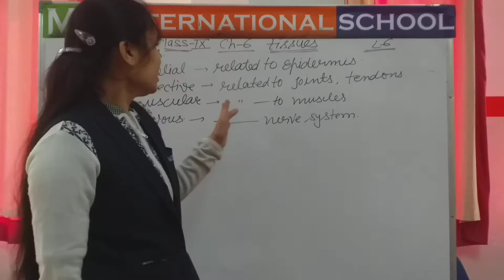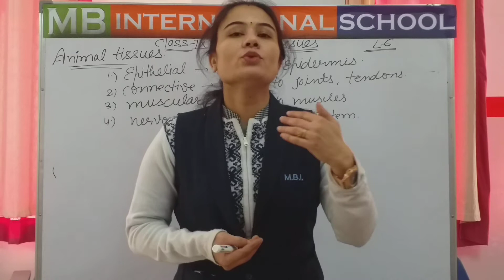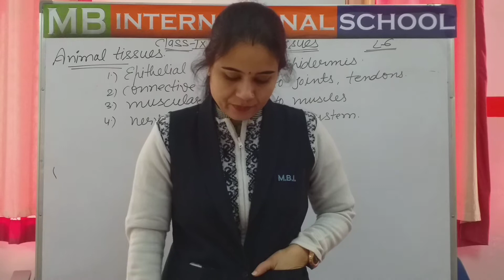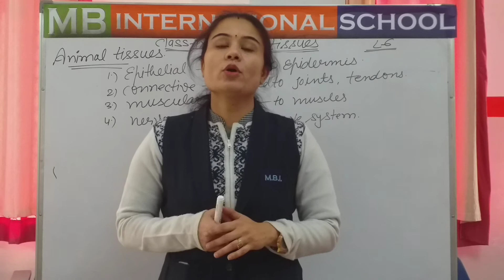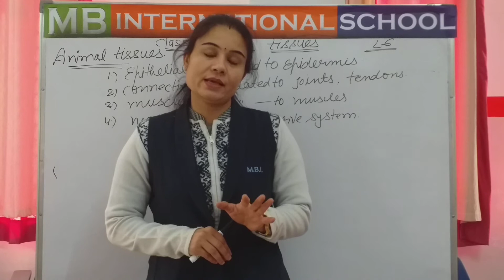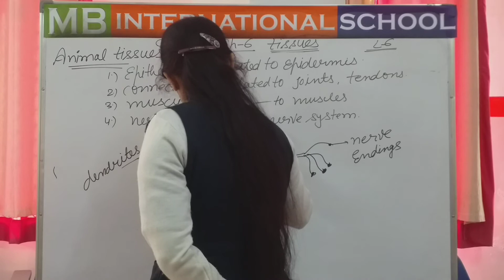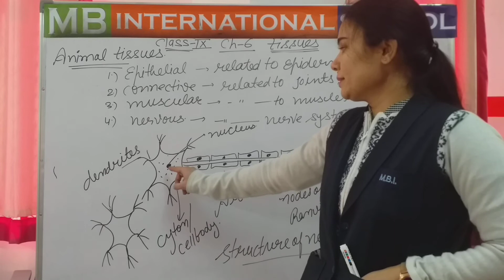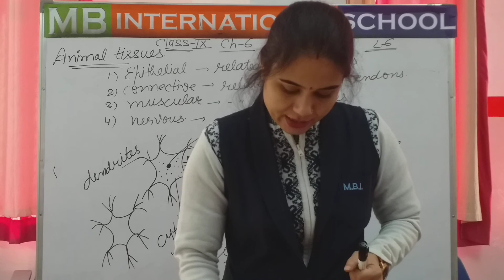class 9 animal tissue lecture 6